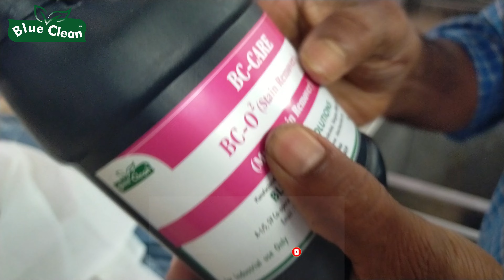Blue clean stain removers|stain remover kit|laundry stain remover kit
BC Bright
BC-Supreme Detergent
BC-DET Detergent
Starch Spray
Fabric conditioner
BC- Starch
BC-100 Emulsifier

Manual barcode stickers

Taffeta Roll

Laundry Bag

Waterproof Laundry Bag

Nylon Laundry Bag

Laundry LPG Iron Box